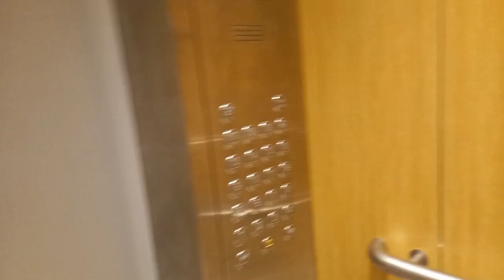kadalasang ginagawa ng mga DH pag uwi galing day off